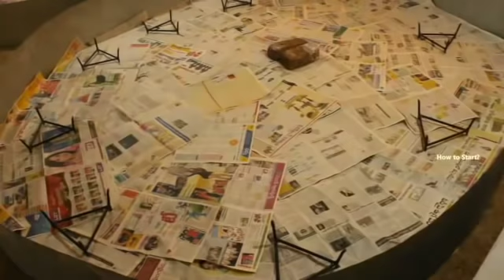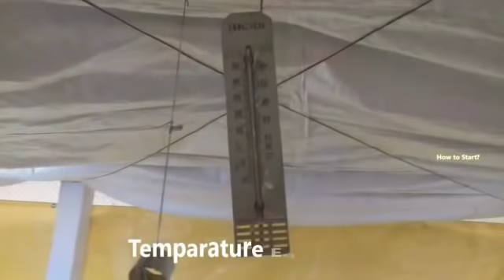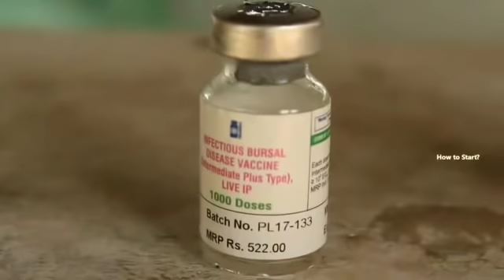Бройлер Бокиш Бизнеси УЗБда пул ишлаш 800$